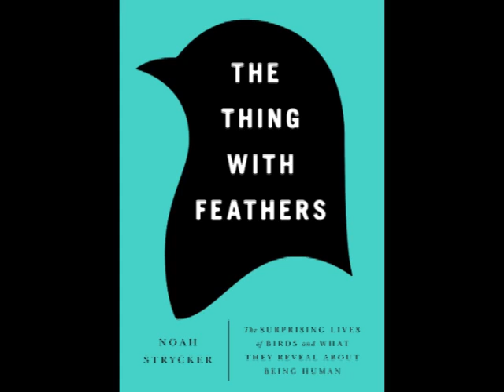The Thing With Feathers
An entertaining and profound look at the lives of birds, illuminating their surprising world—and deep connection with humanity.

Birds are highly intelligent animals, yet their intelligence is dramatically different from our own and has been little understood. As scientists come to understand more about the secrets of bird life, they are unlocking fascinating insights into memory, game theory, and the nature of intelligence itself.

The Thing with Feathers explores the astonishing homing abilities of pigeons, the good deeds of fairy-wrens, the influential flocking abilities of starlings, the deft artistry of bowerbirds, the extraordinary memories of nutcrackers, the lifelong loves of albatross, and other mysteries—revealing why birds do what they do, and offering a glimpse into our own nature.

Noah Strycker is a birder and naturalist who has traveled the world in pursuit of his flighty subjects. Drawing deep from personal experience, cutting-edge science, and colorful history, he spins captivating stories about the birds in our midst and reveals the startlingly intimate coexistence of birds and humans. With humor, style, and grace, he shows how our view of the world is often, and remarkably, through the experience of birds.

Beautiful and wise, funny and insightful, The Thing with Feathers is a gripping and enlightening journey into the lives of birds.